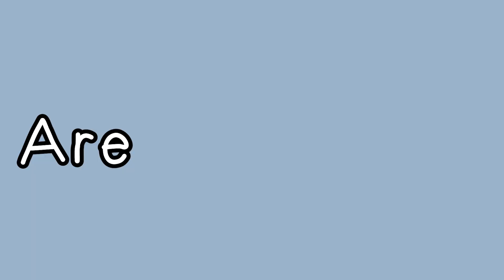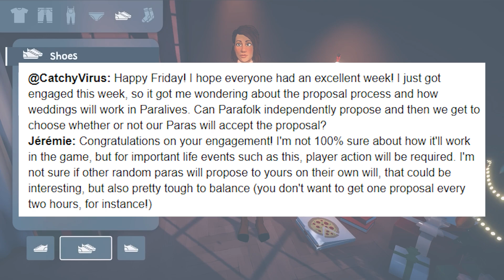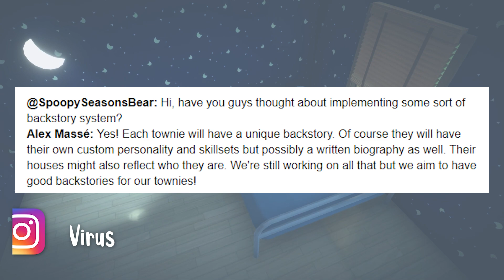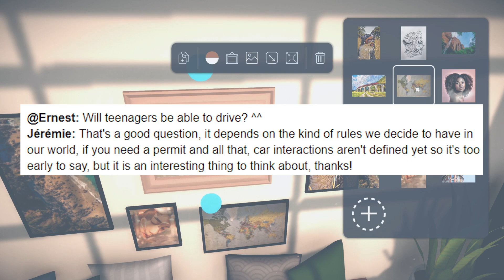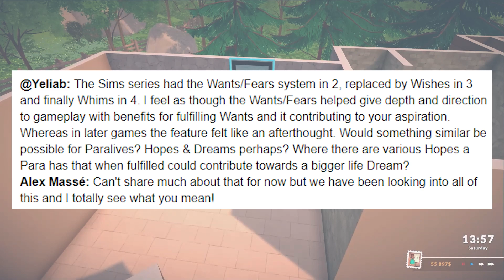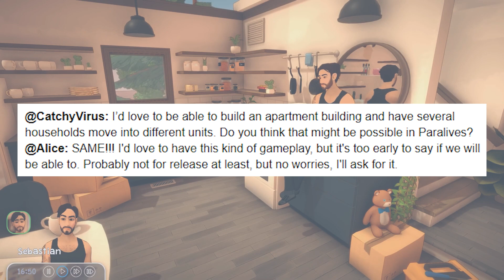Death? Pregnancy? Engagement? AND MORE! - Paralives Dev Chat October 8th & 15th | Paralives News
For today's Dev Chat, we talk about death, pregnancy, engagements, and more!

This week we cover the Dev Chat from October 8th & 15th

If you want to learn more about Paralives I’ve created and curated two Paralives focused playlists. One is all of my own Paralives content, including ones that talk about Maggie, Sebastian, and a few previous updates to the game. My second playlist includes all of the videos you need to watch to learn everything you can about Paralives. This one includes content from Simmer Erin, Griff Griffin, Pixelade, Fantayzia, and many more wonderful content creators.

0:00 -
0:07 - Hey
0:43 - Paras
2:59 - Gameplay
4:58 - Build